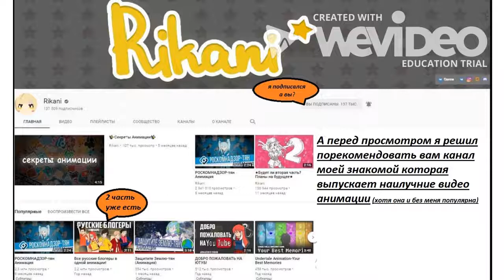МУЛЬТ КОЛЛАБ Рик и Морти ЗАСТАВКА отрывок рикани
Видео отрывок созданный Рикани был вырезан из
Рик и Морти - ЗАСТАВКА, ПОЛНАЯ ВЕРСИЯ (Мульт-Коллаб)